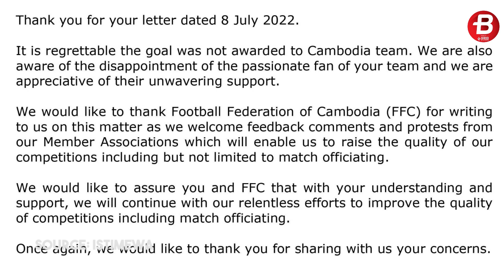WASIT INDONESIA BLUNDER‼️ TAK BERI G0L UNTUK KAMBOJA😱 AFF MINTA MAAF🙏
BOLASPORT.COM - Asosiasi Sepak Bola Asia Tenggara (AFF) memberikan respons sekaligus meminta maaf kepada Federasi Sepak Bola Kamboja (FFC) atas wasit yang tidak memberi gol ke timnas U-19 Kamboja.

Teks: Metta Rahma Melati/BolaSport.com
Video Editor: MKG/Bolasport.com
Sumber Video: Istimewa

VIDEO LAINNYA:
Ambyar! Pasoepati Nyanyikan Chant Satu Jiwa Bersama Pemain

Like & Follow Facebook:
BolaSport.com